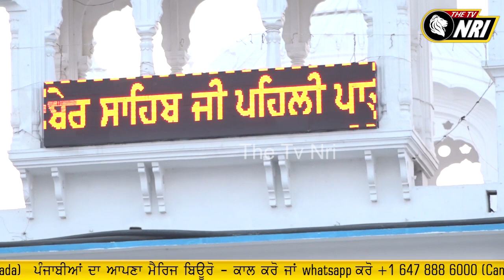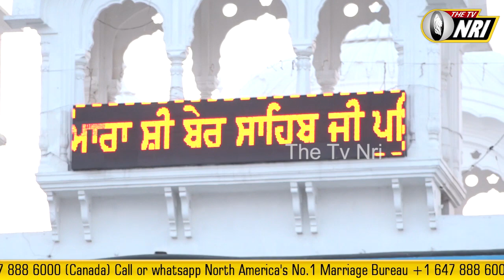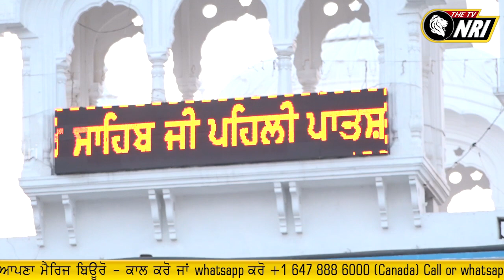Baba Nanak ਦਾ ਵਿਆਹ ਪੁਰਬ , ਨਹੀਂ ਸਜੇਗਾ ਬਰਾਤ ਰੂਪੀ ਨਗਰ ਕੀਰਤਨ